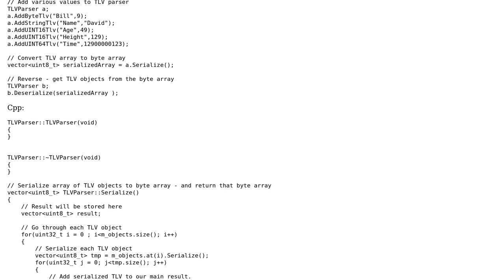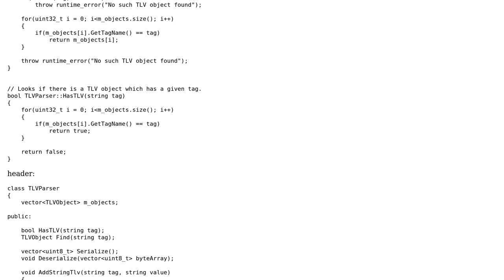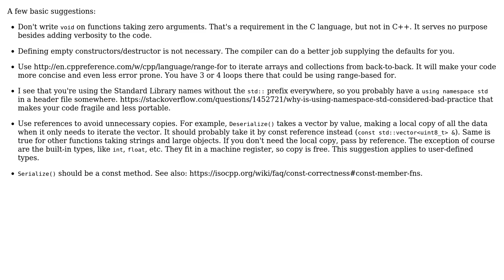Code Review: TLV parser implementation